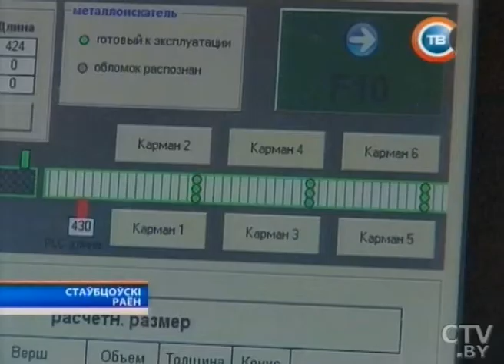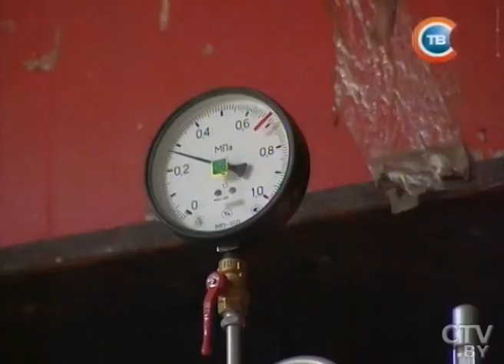CTV.BY: "Минщина" 20.10.2014